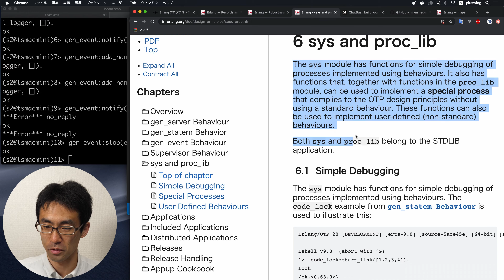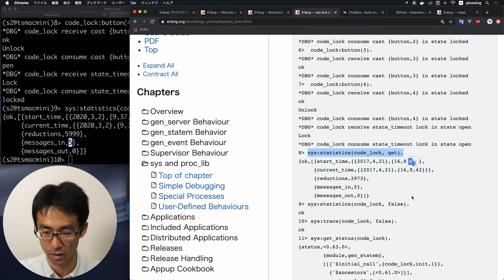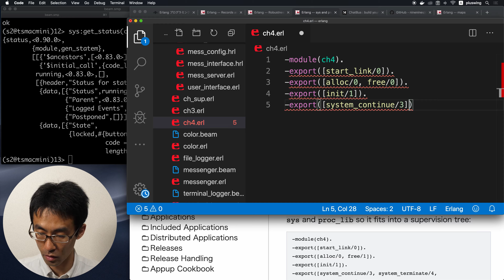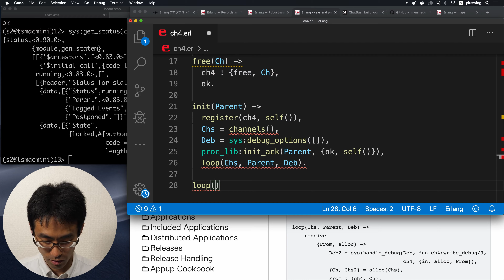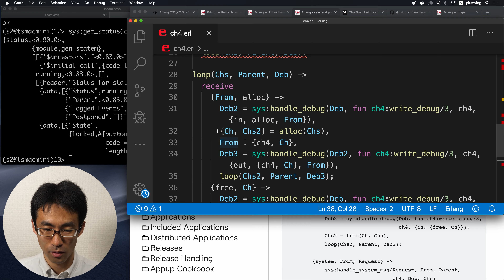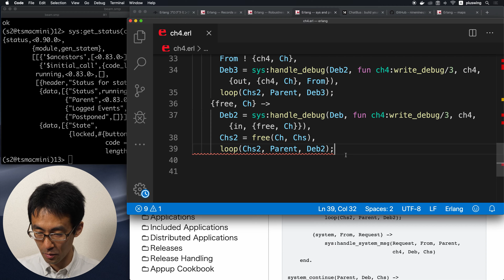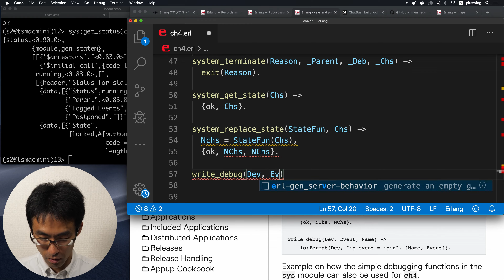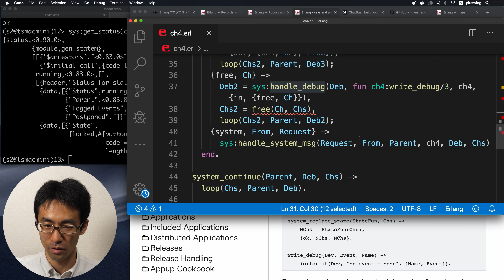Erlang/OTP入門 #36 デバッグについて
sysライブラリというやつに、デバッグツールが含まれているらしい・・・
そして、ビヘイビアにはそのデバッグツールの機能が内蔵されていて、何も考えなくてもすぐデバッグでできちゃう。
というなんとも至れり尽せりな状態。
そして、やっぱりこのドキュメントは神がかっていて、ちゃんとブラックボックスではなく、内部的にこういうふう呼び出しているというサンプルまでついてくるっていうね。